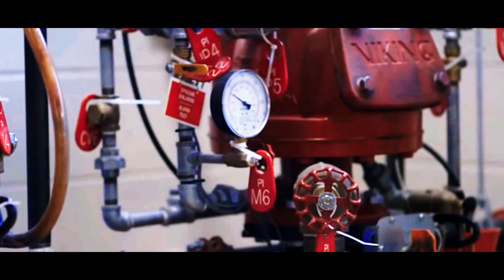Technologie de la mécanique du bâtiment (Génie du bâtiment) | Cégep de Saint-Hyacinthe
Technologie de la mécanique du bâtiment (Génie du bâtiment) | Cégep de Saint-Hyacinthe.  Cette vidéo présente les principales caractéristiques du programme d'enseignement collégial Technologie du génie du bâtiment (Mécanique du bâtiment) offert au Cégep de Saint-Hyacinthe.